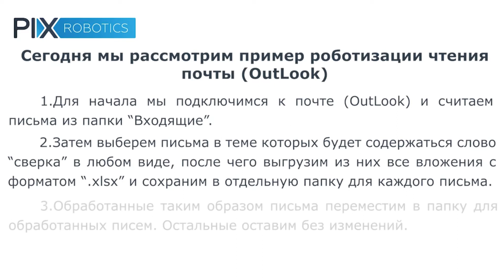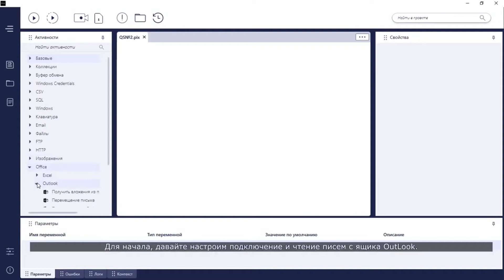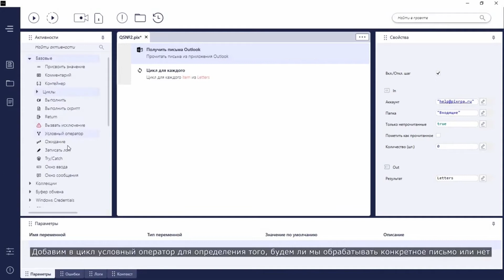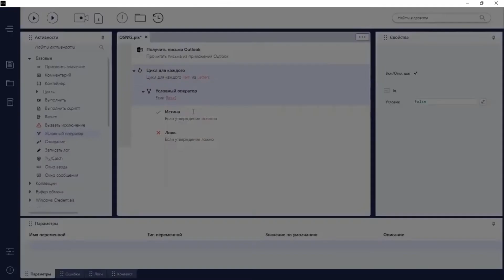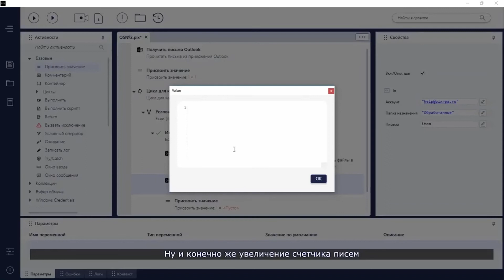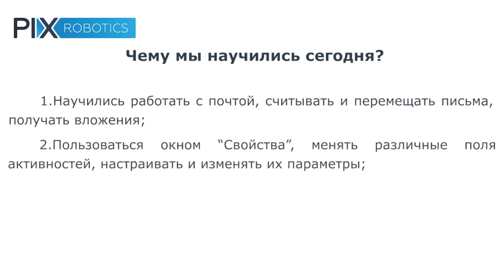Quick Start 2. Работа с почтой - PIX Robotics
Просмотрев данный ролик-пример, вы сможете понять, как с помощью активностей PIX RPA Platform выполнить следующие действия:

1) Работать с почтой, считывать и перемещать письма внутри почтового клиента, читать заголовки письма, получать и сохранять вложения;
2) Пользоваться рабочей областью «Свойства», менять различные поля активностей, настраивать и изменять параметры;
3) Проводить простейшие операции с переменными и некоторых методов (конвертация типов, приведение к нужному формате, выделение частей текста и т.п.).